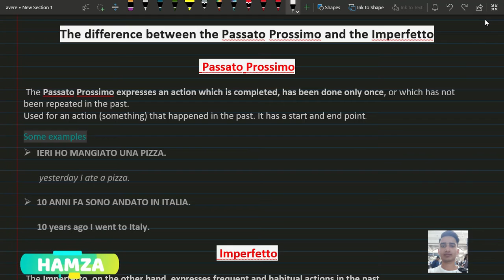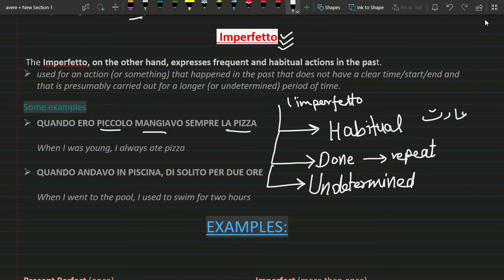LEC:19.The difference between the Passato Prossimo and the Imperfetto in اردو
IN THIS VIDEO WE ARE DISCUSSING SOME IMPORTANT THINGS                                                       ".
WHICH WILL VERY HELPFUL TO YOU.

if anything in your mind plz tell and share with us in  coment box.

THE LINK RELATED VIEDOS ARE GIVEN BELOW:

Modal Verbs and to know || Verbi modali e verbo sapere in urdu ? || Easy Way To Learn Italian
Modal Verbs with Reflexive Verbs || I verbi modali con i verbi riflessivi||easy way to learn italian

||easy way to learn italian
learn italian
easywaytolearnitalian
hamza rajpoot
hamza tariq
easy way||